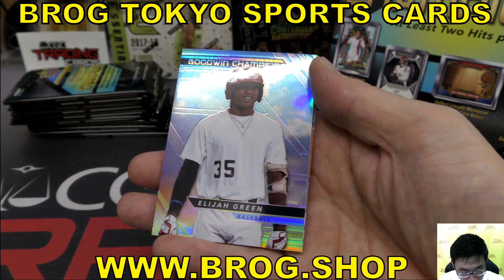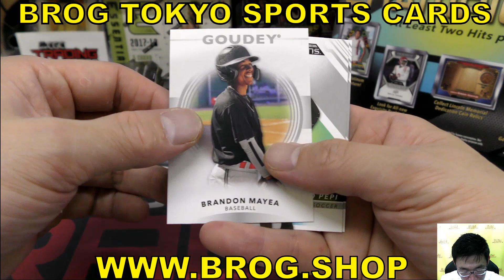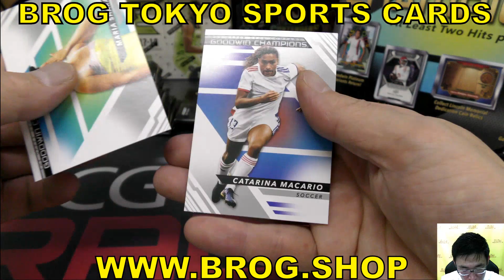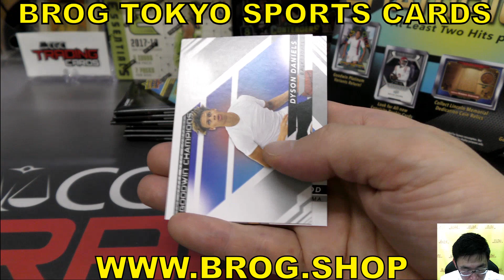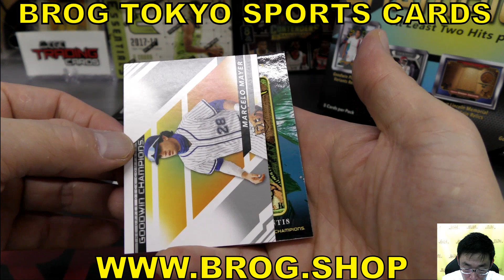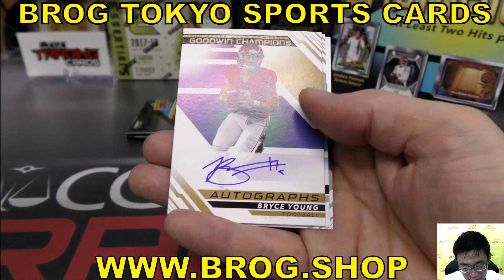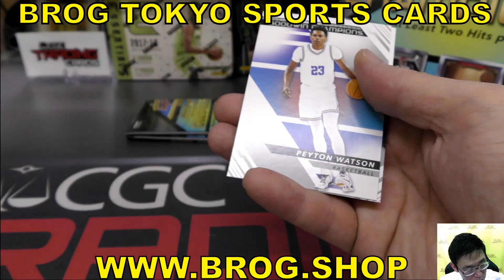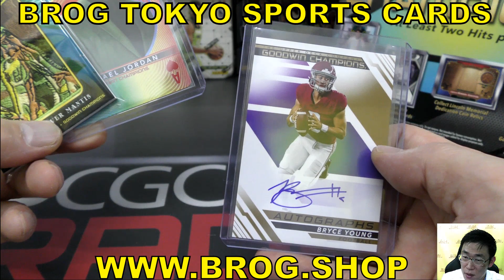ハラ BGBPB NBA 2022 UD GOODWIN CHAMPIONS Hobby box UPPERDECK ボックス開封 開封動画 トレカBROG水道橋店 アッパーデック